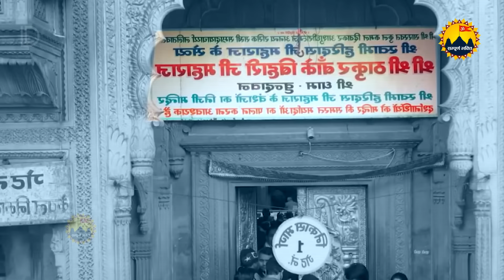आंखें बंद करके सुने 😭दर्द भरे भजन को ~ Ram Kumar Lakha Bhajan | श्री श्याम बोल | New Shyam Bhajan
New Shyam Bhajan | Dard Bhara Bhajan | 2021 New Bhajan | Top Bhajan Songs | Ram Kumar Lakha Bhajan | Superhit Bhajan 2021 | Krishan Bhajan | Latest Shyam Bhajan 2021

Title : Shree Shyam Bol
Singer / Composer : Ram Kumar lakha
Lyrics : Anil Sharma
Music Director : Kishore Malhotra
Recording : Chandar Gandhi
Label : Sampurn Bhakti

Publisher : Digiline Media PVT LTD

Special Thanks : Chandar Gandhi ji & Kishore Malhotra ji